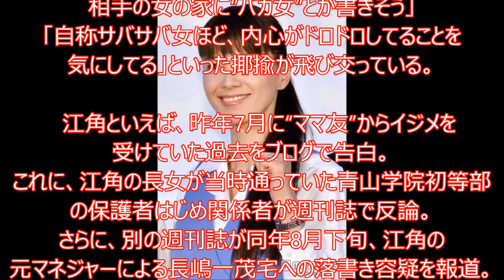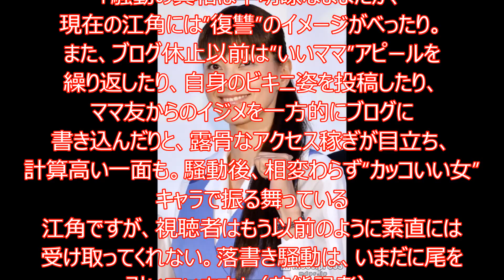【なんと】江角マキコ!浮気してもいいんじゃない？えっ!?マジで言ってんの？共演者びっくり！坂上忍、野々村真拍手！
感動！まじで泣いてしまった！　岩手県盛岡の音楽教室のCMか?超泣ける！結婚式て?父にこんな演奏をされたら娘は確実に号泣する　東山堂　TOSANDO music CM　披露宴編　full
江角マキコさんの失言で凍りつくスタジオ　小籔さんがナイスフォロー
松本人志「江角マキコのママ友いじめ騒動」について語る　ワイドナショー　2014年8月10日
ヒカキンさんに毛虫＆ネズミドッキリ試みる